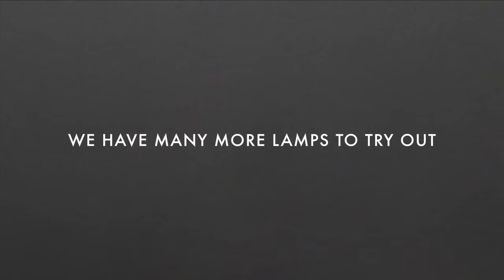VITA Eos - como montar